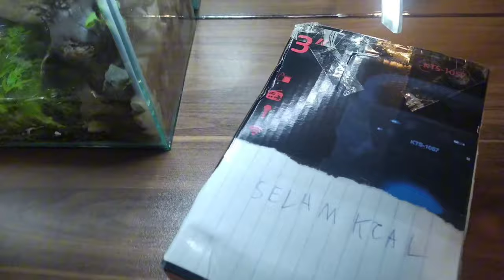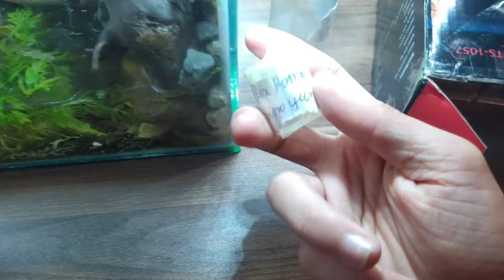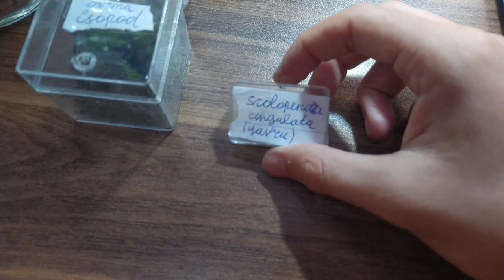MİNİK KARGO AÇDIMM!!!🥴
Zaman ayırdığınız için çok teşekkürler☺️
Bu videoda kanalımın ilk kargo açılım videosunu bulunuyor. Bu kargonu bana veren arkadaşıma tekrardan teşekkür ediyorum.☺️
kargodan çıkanlarla yeni içerikler çekmeyi düşünüyorum, zaten springtaillerle alakalı video çekdim sırada isopod videosu var.🙂
 Karadul, salyangoz ve çiyanlarla da alakalı videolar gelicekdir (:

    ☺️videonu beyendiyseniz like atmayı
                        unutmayın ☺️